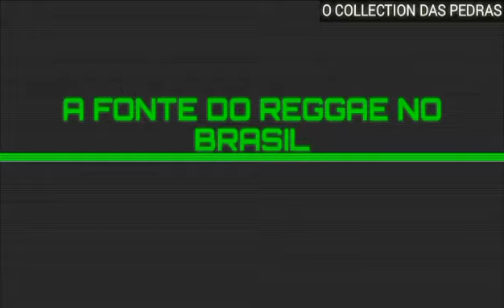MELO DE JAQUEIRA 2K06 SEM VINHETA ( MIDNITE - PAGAN PAY GONE ) [ REGGAE RECORDAÇÃO ]